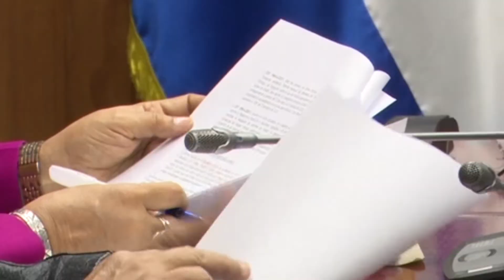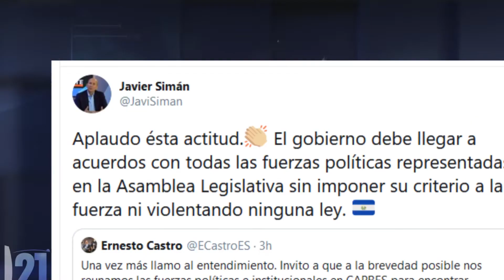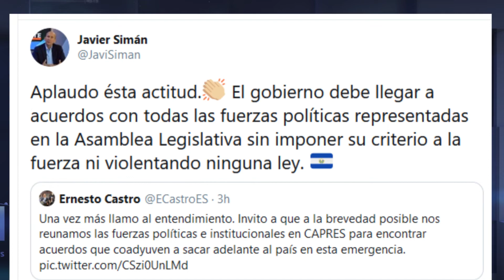ESTADO DE EMERGENCIA DECRETADO POR EL GOBIERNO DESATA OLA DE CRITICAS POR PARTE DE DIFERENTES SECTOR